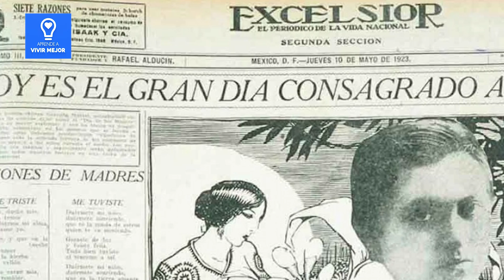Día de las Madres 🌹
Recuerda realizar comentarios respetuosos 👍🏼

✨¡Aprende a vivir mejor!✨